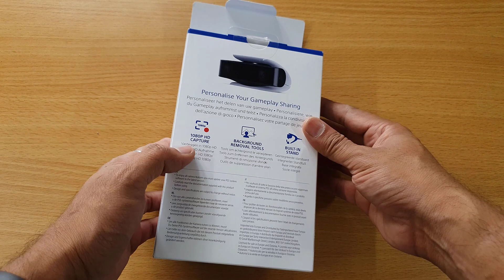Unboxing PlayStation 5 HD Camera 1080p